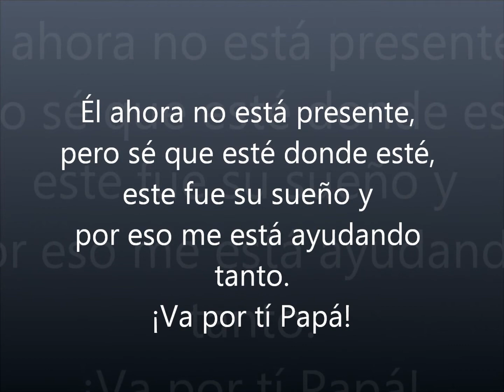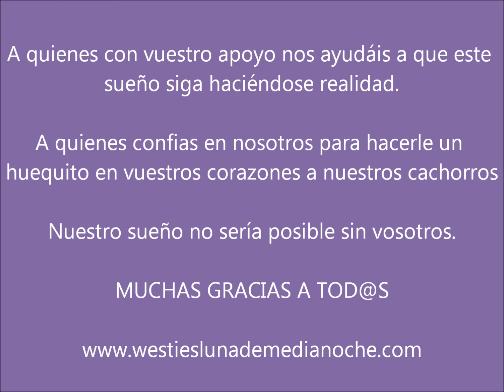Este es un reflejo claro de mi vida y mis pequeños grandes bichejos